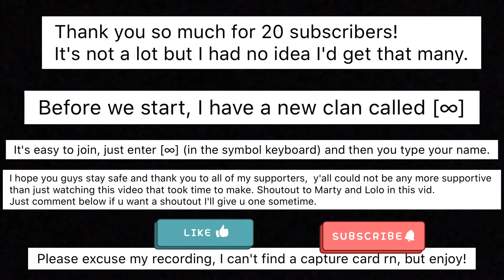Glitch Montage!! (#3) (20 subscribers special) (Shoutout to Marty and Lolo) (READ N!!)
The other one had a literal glitch so I re-uploaded it.

Follow me or friend me on Roblox my username is "starby283."

Friend me on the Switch if you wanna be in!
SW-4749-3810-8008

Please join my Infinity clan. The infinity symbol will be found in the symbols keyboard.
Baiiii! Stay safe.